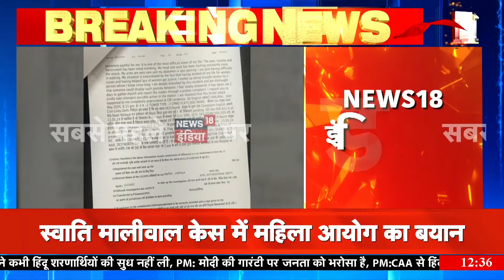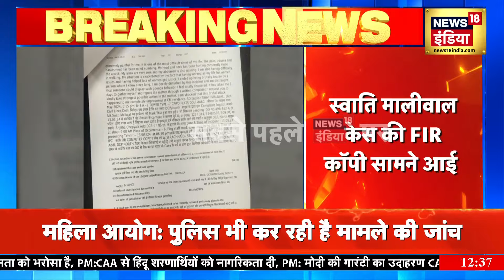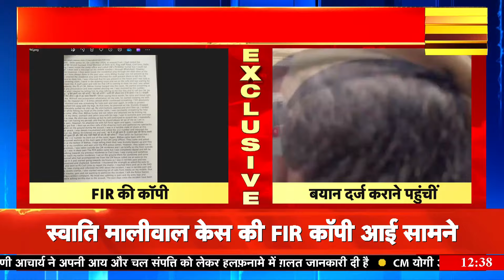Breaking News : NEWS18 इंडिया के पास है FIR कॉपी | Swati Maliwal News | Fir Copy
Breaking News: NEWS18 India has FIR copy. Swati Maliwal News | Fir Copy | News18